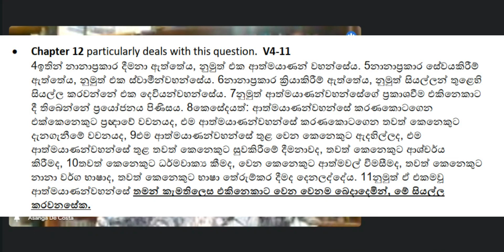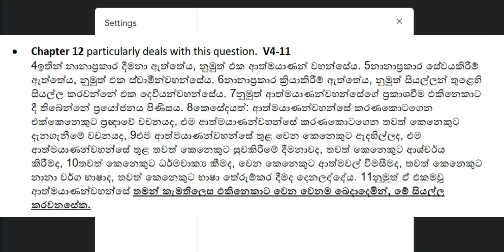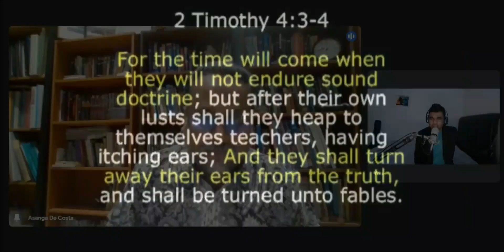අන්‍ය භාෂාව විකෘති වූයේ කෙසේද? | Part 02 | Speaking in other tongues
Q5.  According to 1 Corinthians 14: 5 Paul likes everyone to speak in tongues, do you agree with this? Should everyone must expect to speak in tongues?
Q6. What we speak today, can it be an Angelic language where we can’t understand? Because what we experience today cannot be human languages as linguists done some much research to determine its legitimacy. This modern phenomenon has few syllables and word-like sounds but never intended to be understood by hearers.
Q7. What do you think of ‘speaking to God in mysteries”?
 Some say that God has given a secret language to talk to God so that Satan cannot understand what you pray.
Q8. Does the ‘speaking in tongues’ brings Spiritual development? Many churches speak hours in their public services in the expectation of Spiritual development. What do you have to say on this?
 And some say by speaking ‘secret mysteries’ you gain a special revelation from God.

𝐃𝐨 𝐲𝐨𝐮 𝐡𝐚𝐯𝐞 𝐬𝐨𝐦𝐞 𝐚𝐝𝐯𝐢𝐜𝐞 𝐭𝐨 𝐚𝐝𝐝? 𝐏𝐥𝐞𝐚𝐬𝐞 𝐩𝐮𝐭 𝐢𝐭 𝐢𝐧 𝐭𝐡𝐞 𝐜𝐨𝐦𝐦𝐞𝐧𝐭𝐬 𝐬𝐞𝐜𝐭𝐢𝐨𝐧.
ඔබේ අදහස් පහල 𝐜𝐨𝐦𝐦𝐞𝐧𝐭 කරන්න!